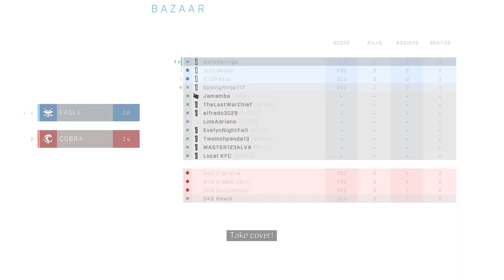Halo Infinite | Bazaar Raw Gameplay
Halo Infinite flight gameplay, playing on bazaar for the first time.